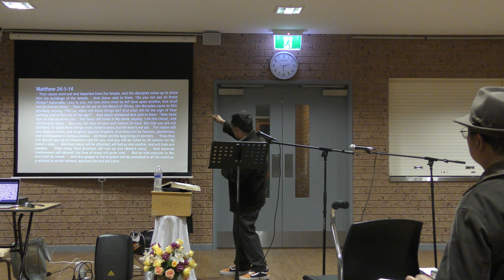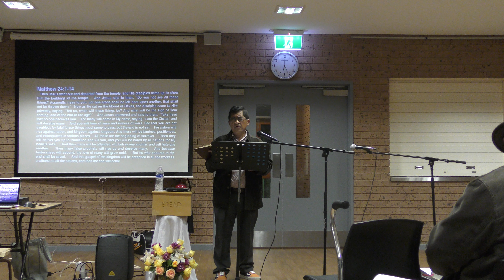Share the Gospel Christ is Coming 2